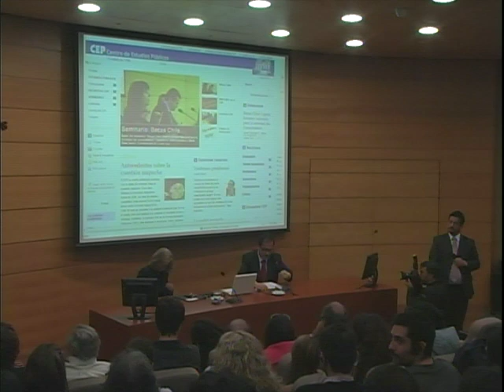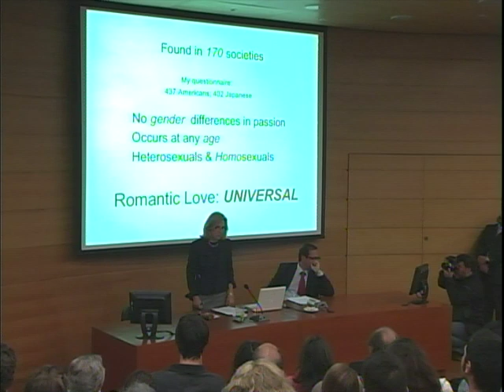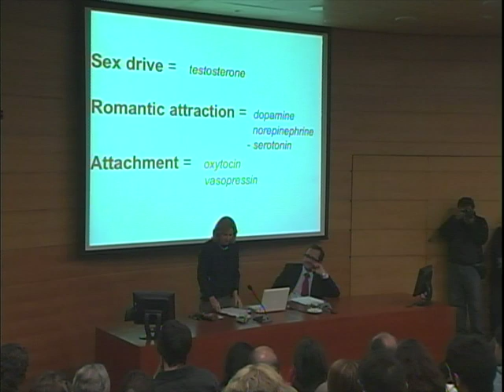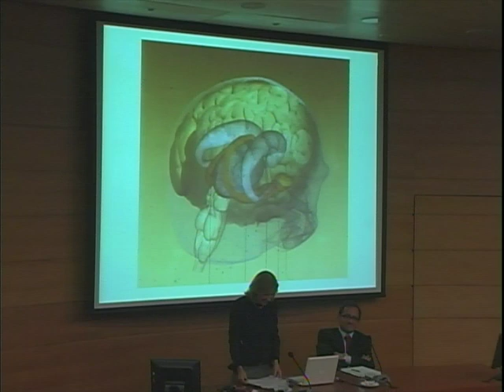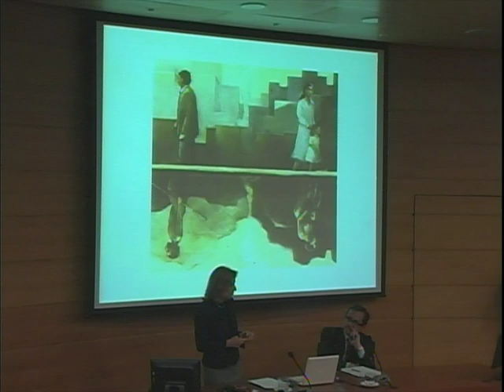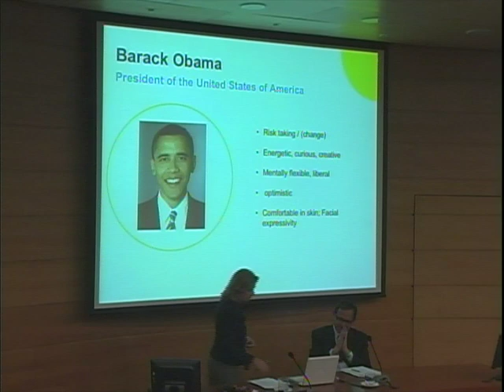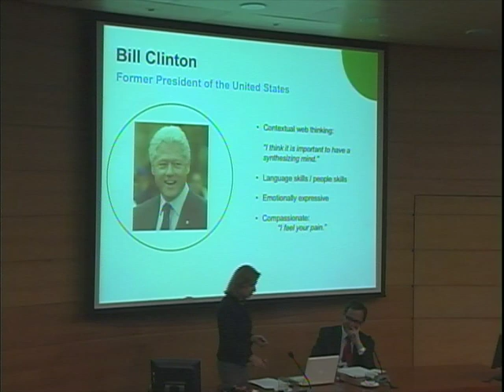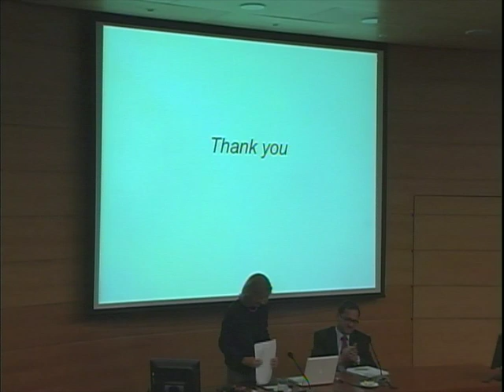Helen Fisher: “Atracción Sexual, Romance y Apego: el Impulso hacia el Amor y a Quién elegimos”.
Conferencia realizada el jueves 9 de septiembre de 2010 en el Centro de Estudios Públicos.
(Nota: Este video fue grabado originalmente en minidvd).